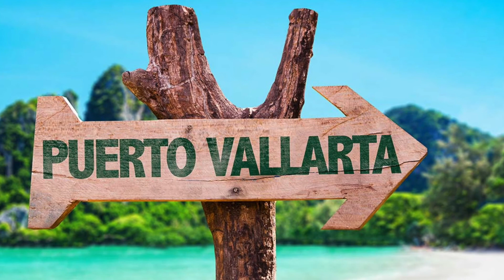Puerto Vallarte 2021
Watson Family trip to Puerto Vallarta over Thanksgiving 2021